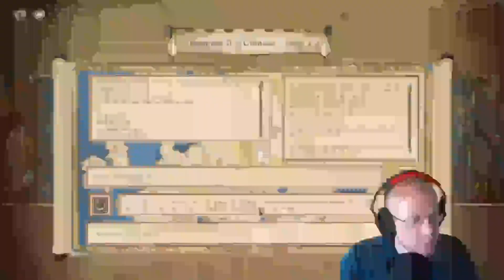Field of Glory 2 Medieval Reconquista Muhammad II Granada Campaign Part 3